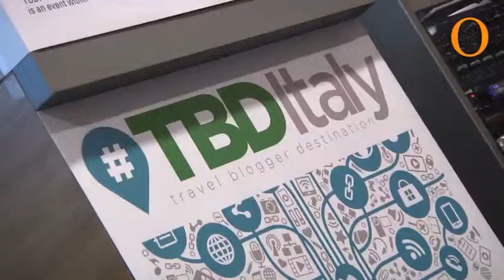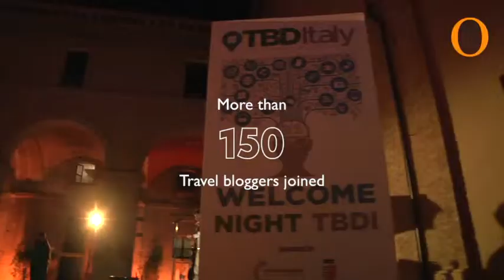Video Recap of Travel Blogger Destination Italy Conference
This is a beautiful round up of Travel Blogger Destination Italy--the successful blogger & vlogger conference, which I spoke at this past October. Thanks to Kiss from the World for creating this and proud to have been in such great company